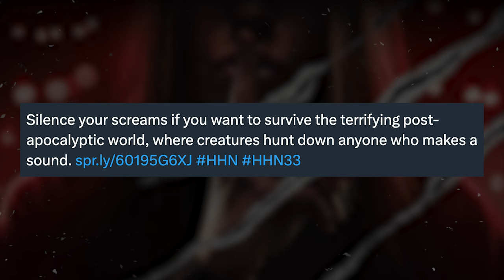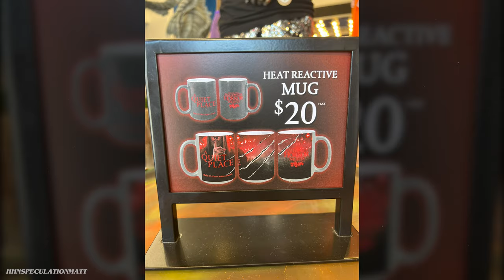A QUIET PLACE OFFICIALLY ANNOUNCED For Halloween Horror Nights 2024! (What We Know)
If they hear you, they hunt you.

Universal has just annnounced the FIRST IP for Halloween Horror Nights 2024 in both Orlando & Hollywood! Join me as we break down the announcement, the teaser video that premiered alongside it, and some BIG updates regarding HHN Hollywood tickets and dates!